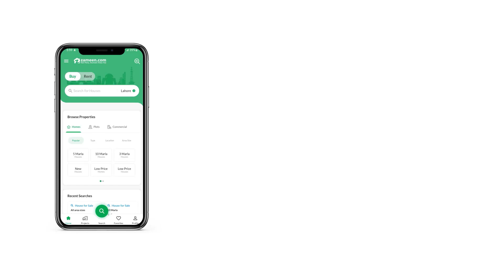10 MARLA HOUSE FOR SALE IN PHASE 5 DHA LAHORE